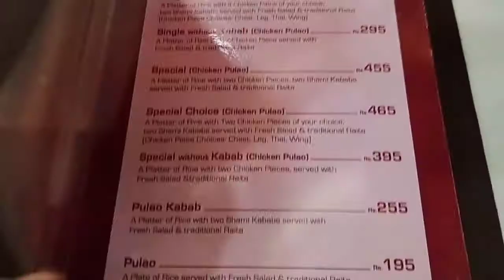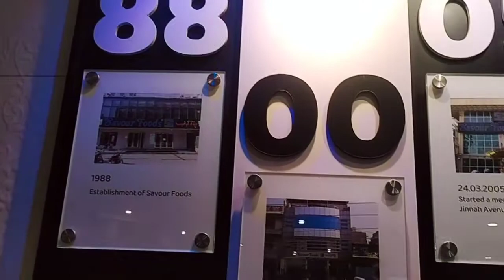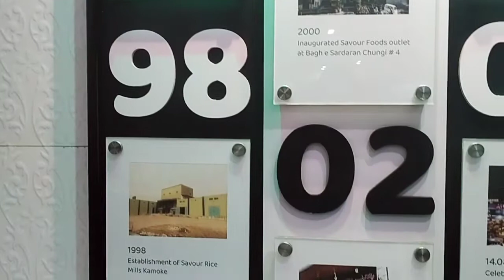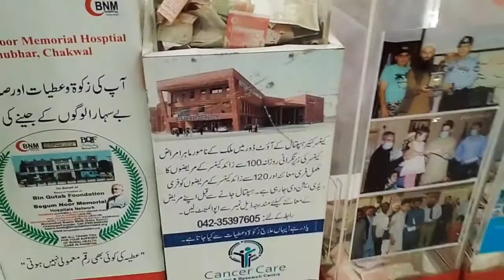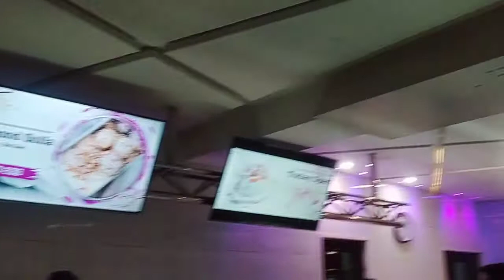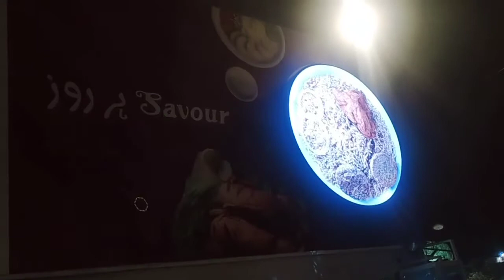Going Savour Foods Today Vlog/Savour Foods/Rawalpindi Famous Savour Foods